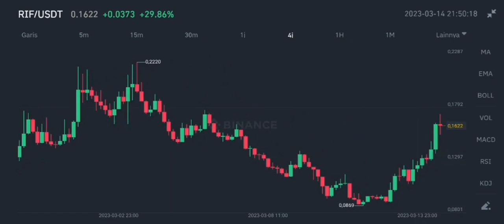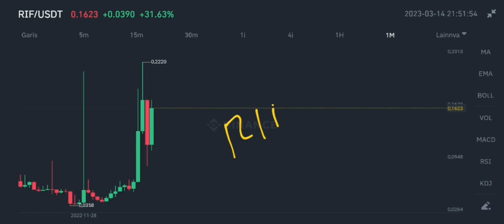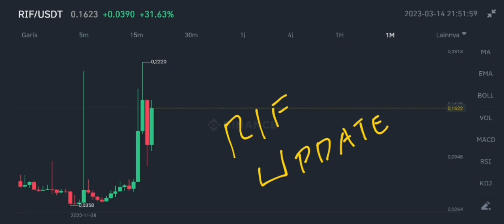RIF COIN CAN GO HIGHER IN MARCH 2023‼️ RSK INFRASTUCTURE FRAMEWORK IMPORTANT UPDATES‼️ RIF UPDATES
rif coin can go higher in march 2023 rsk infrastructure framework updates in march 2023